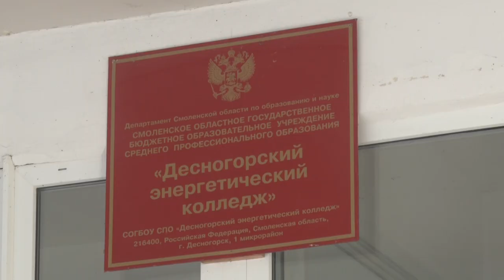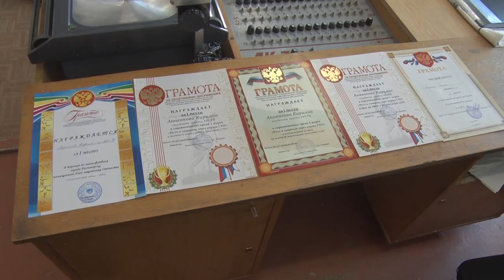Десна-ТВ: Десногорские студенты рассказали о своём колледже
25 января в России отмечается День студента. Этот праздник напрямую касается студентов Десногорского энергетического колледжа. Чем живут будущие инженеры, технологи воды, сварщики и водители, узнала наша съёмочная группа.